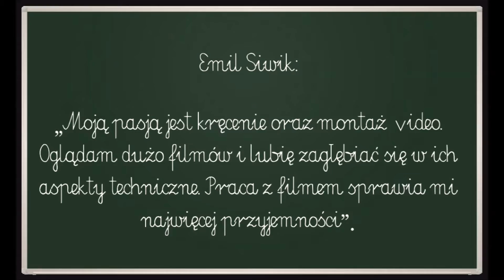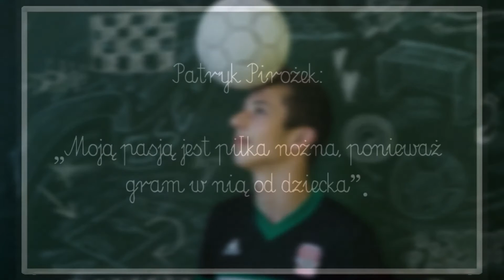Młodzi i Media Pasja - ZSE Bolesławiec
Film powstał w ramach programu "Włącz się! Młodzi i Media". Został stworzony przez Martynę Kowal, Monikę Matuszewską oraz Wiktorię Jędryczkę pod opieką pani Elżbiety Niedźwieckiej.